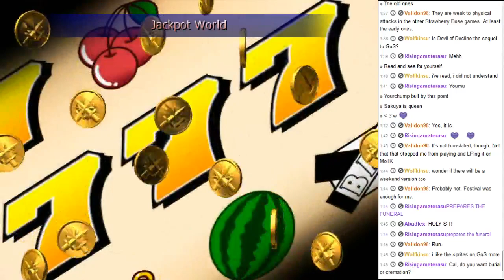That's... a dragon alright!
Testing the waters in the final stage before grinding for more final gears. The results? Well...